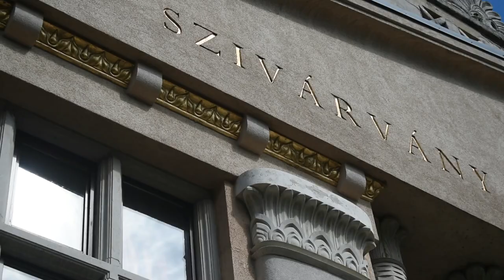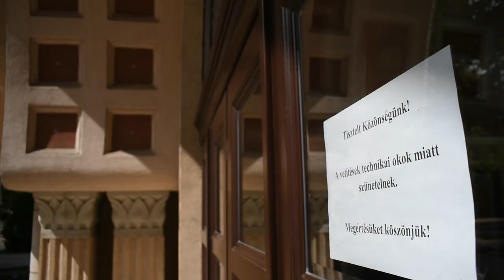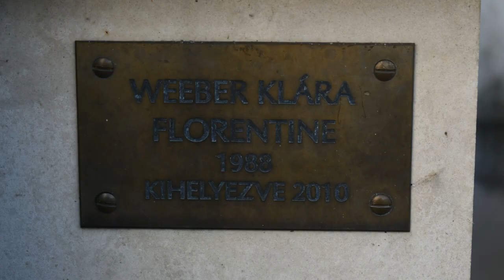GYÖNYÖRŰ ART DECO épület Kaposvár központjában * Szivárvány Kultúrpalota